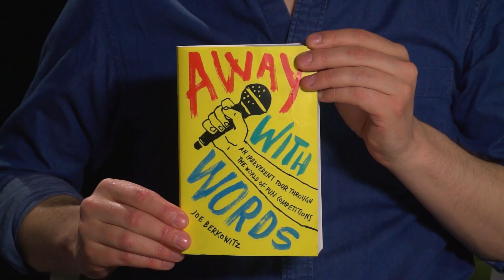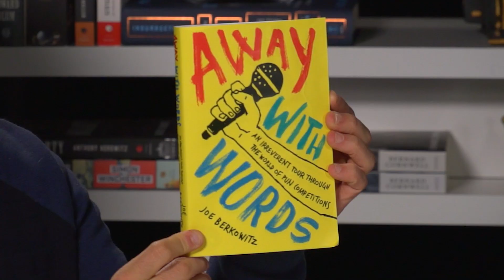Away with Words by Joe Berkowitz | On sale June 13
Fast Company reporter Joe Berkowitz investigates the bizarre and hilarious world of pun competitions from the Punderdome 3000 in Brooklyn to the World competition in Austin.

When Joe Berkowitz witnessed his first Punderdome competition, it felt wrong in the best way. Something impossible seemed to be happening. The kinds of jokes we learn to repress through social conditioning were not only being aired out in public—they were being applauded. As it turned out, this monthly show was part of a subculture that’s been around in one form or another since at least the late ‘70s. Its pinnacle is the O. Henry Pun Off World Championship, an annual tournament in Austin, Texas. As someone who is terminally self-conscious, Joe was both awed and jealous of these people who confidently killed with the most maligned form of humor.

In this immersive ride into the subversive world of pun competitions, we meet punsters weird and wonderful and Berkowitz is our tour guide. Puns may show up in life in subtle ways sometimes, but once you start thinking in puns you discover they’re everywhere. Berkowitz’s search to discover who makes them the most, and why, leads him to the professional comedian competitors on @Midnight, a TV show with a pun competition built into it, the writing staff of Bob’s Burgers, the punniest show on TV, and even a humor research conference. With his new unlikely band of punster brothers, he finally heads to Austin to compete in the World Championship. Of course, in befriending these comic misfits he also ended up learning that when you embrace puns you become a more authentic version of yourself.